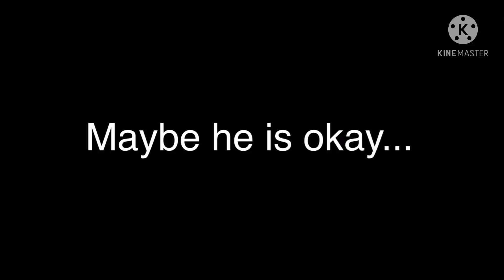Please keep looking || MHA || Blind Deku AU || 2/? || contains music and audio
Meme name: no meme used

Bakugo sees a report about a missing boy and a few weeks later Inko has a police officer visit her home about the same situation. Flash cut to when she’s at the store and Mitsuki comforts her. Idk what else to say.

Time taken:  4 1/2 days

Apps used:

IbisPaint
CuteCut
Kinemaster
GachaClub

Social media’s:
None as of now

I’m under 18 🙄

Race/Ethnicity?

African American

Favorite character/s in MHA?

Tenya iida, Aoyama and iidas Hero teacher thingy.